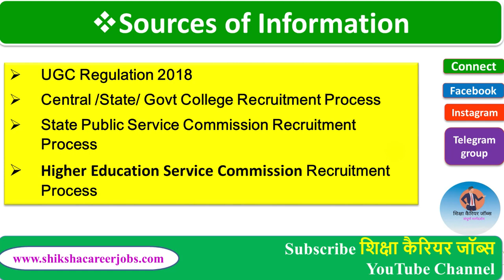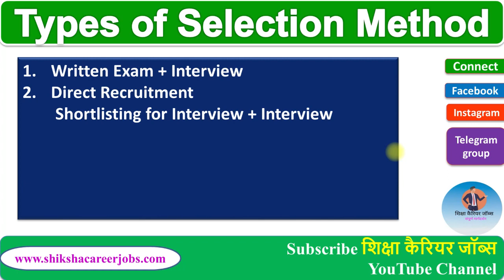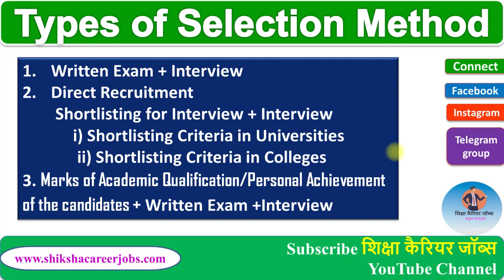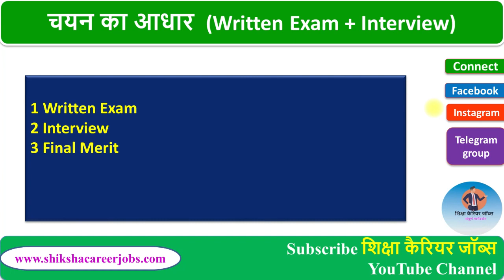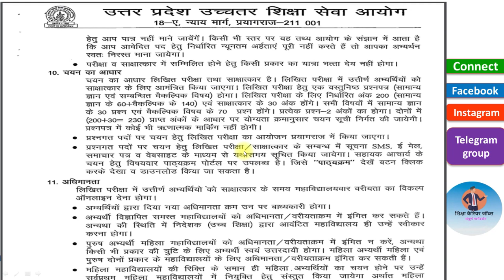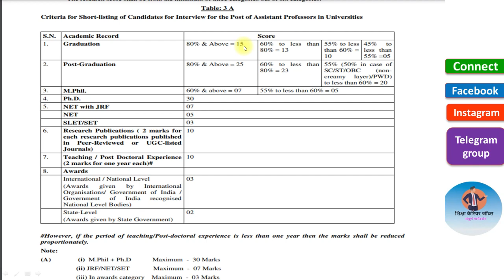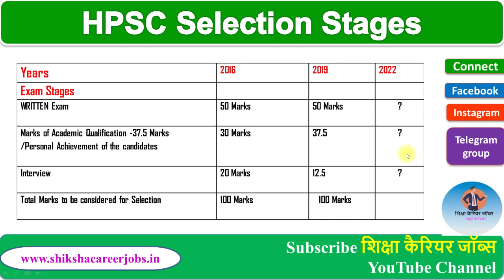Assistant Professor selection process 2023 | Professor kaise bane | How to become Professor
कैसे बने कॉलेज प्रोफेसर How to Become a College Professor Lecturer in hindi  ! Professor Kaise bane
कैसे बने कॉलेज प्रोफेसर How to Become a College Professor Lecturer  jobs
कॉलेज लेक्चरर कैसे बनें , How to Become College Lecturer सम्पूर्ण जानकारी
प्रोफेसर कैसे बनते हैं , Professor kaise bane , Lecturer kaise bane , Professor kaise bana jata hai.
Direct professor kaise bane
assistant professor kya hota hai
api score calculation for associate professor
selection process of assistant professor
professor ki salary kitni hoti hai
school lecturer kaise bane
lecturer ki salary kitni hoti hai
assistant professor syllabus

UGC GUIDLINES इंटरव्यू शॉर्टलिस्टिंग के लिए ,Screening Process of Assistant Professors FOR INTERVIEW,API SCORE KYA HAI

 UGC NET JRF क्या है What is ugc net in hindi NET JRF के बीच क्या अंतर है jrf salary

अगर आप कॉलेज प्रोफेसर बनना चाहते है तो आपको यह video बहुत ज्यादा मदद कर सकेगी| इस विडियो में आपको कॉलेज प्रोफेसर कैसे बने कॉलेज टीचर कैसे बन सकते है कॉलेज प्रोफेसर की तैयारी कैसे करे प्रोफेसर अधिकारी की उम्र सीमा कॉलेज प्रोफेसर बनने के लिए क्या- क्या करे प्रोफेसर एग्जाम के लिए क्या पढ़े कॉलेज प्रोफेसर की योग्यता क्या होनी चाहिए कॉलेज प्रोफेसर बनने के लिए कौन-सी परीक्षाएँ देनी होती है कॉलेज प्रोफेसर की परीक्षा का पैटर्न और साथ ही कॉलेज टीचर की सैलरी यह सभी जानकारी आपको इस video के माध्यम से दी जा रही है|

प्रोफेसर कैसे बने,कॉलेज प्रोफेसर कैसे बने,कॉलेज प्रोफेसर की सैलरी,कॉलेज प्रोफेसर बनने के लिए योग्यता,College professor kaise bane,College professor bnne ke liye kya kare,College professor ki ayu seema kya hai,Qualification for college professor,How to become a college professor in India,College professor for Exam Preparation tips,College professor with a master’s degree,Exam pattern college professor teacher